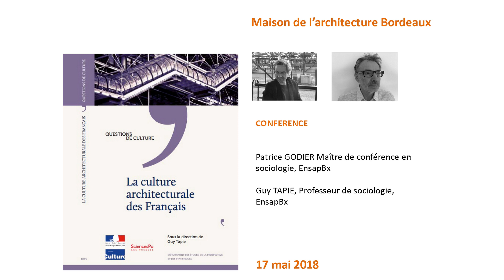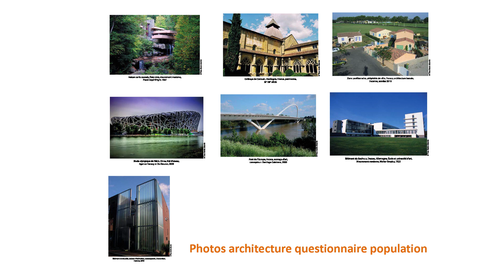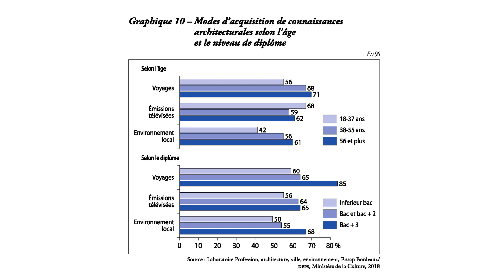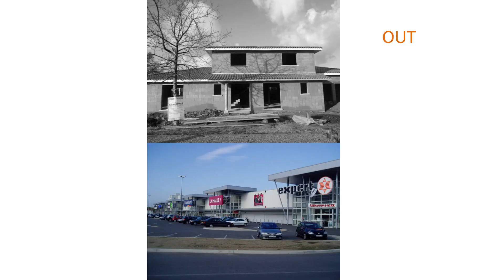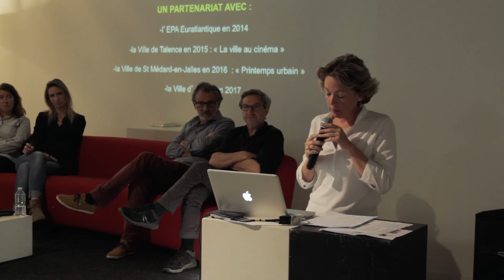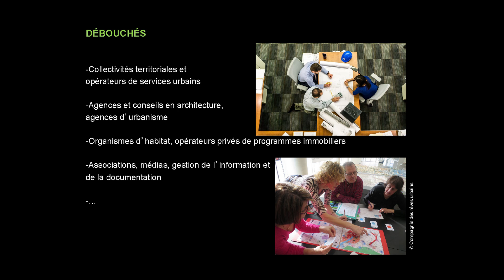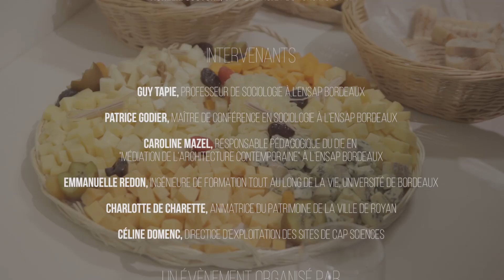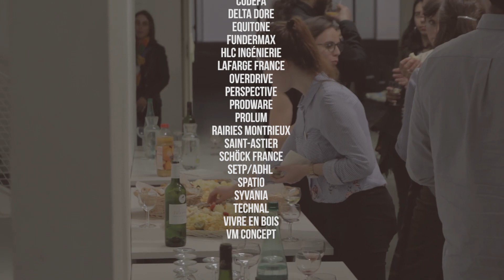La culture architecturale des Français. Voir et apprendre à voir l'architecture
A l'occasion de la publication de l'ouvrage "La Culture architecturale des Français" (Presses de Sciences Po, 2018), le Forum urbain, l'ENSAP Bordeaux et le 308 - Maison de l'Architecture en Nouvelle-Aquitaine, vous invitent à une rencontre avec les sociologues Guy Tapie et Patrice Godier et l'architecte Caroline Mazel (Centre Emile Durkheim, PAVE / Université de Bordeaux, ENSAP Bordeaux), qui restitueront les résultats d'une vaste enquête interrogeant différents publics sur leur connaissance d'une discipline et d'une profession qui engagent le rapport du citoyen à l'espace bâti dans lequel il vit.
La présentation de leurs travaux sera discutée par Charlotte de Charette, animatrice du patrimoine de la ville de Royan et Céline Domenc, directrice d'exploitation des sites de Cap Sciences. Leurs échanges seront modérés par Aurélie Couture, chef de projet du Forum urbain et contributrice de l'ouvrage.